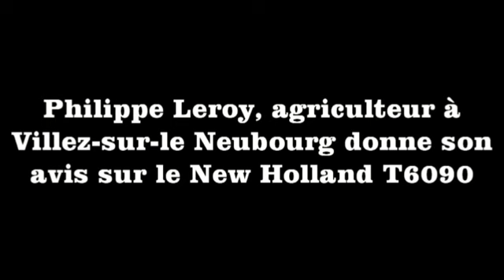Philippe Leroy donne son avis sur le New Holland T6090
Philippe Leroy est agriculteur céréalier sur la commune de Villez-sur-le Neubourg dans l'Eure. Il possède plusieurs tracteurs dont un New Holland T6090 qui sert à tracter les remorques (une Joskin Transcap 18000 BC ou une Brochard 3 esieux de 23 tonnes de charge utile). Ce tracteur sert également aux semis de céréales, lin, colza avec un ensemble Lemken Zirkon Solitair 9 en 3 m.